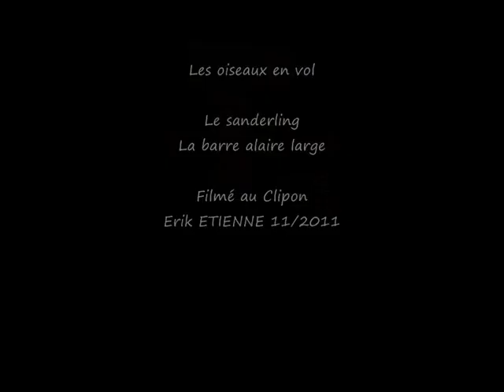Sanderling en vol.wmv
Petite vidéo toute simple sur un oiseau en vol.
Ici le Bécasseau sanderling.
Filmé au clipon lors d'un TP de la Formation oritho AVES Natagora. Le Guide : Jak.